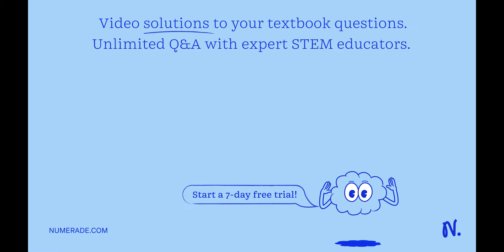Under the acidic extraction conditions with aqueous sulfuric acid, benzoic acid will be found predo…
Under the acidic extraction conditions with aqueous sulfuric acid, benzoic acid will be found predominantly in what form and in which phase (ether or aqueous)? Group of answer choices -Benzoic acid is in its protonated form and can predominantly be found in the upper ether phase. -Benzoic acid is in its protonated form and can predominantly be found in the lower aqueous phase. -Benzoic acid is in its deprotonated form (as sodium benzoate salt) and can predominantly be found in the upper ether phase. -Benzoic acid is in its deprotonated form (as sodium benzoate salt) and can predominantly be found in the lower aqueous phase.